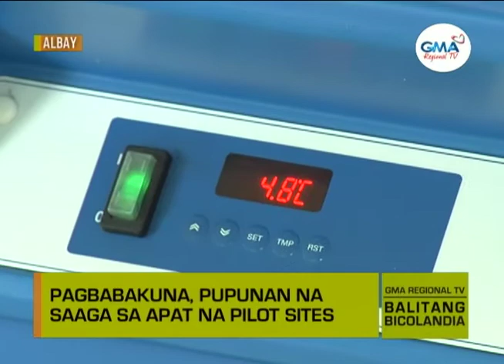Balitang Bicolandia: Bakuna Kontra COVID-19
Maabot sa 12-mil na Coronavac Vaccines na gibo kan Sinovac, nag-abot na sa Bicol; Pagbabakuna, pupunan na sa apat na pilot sites